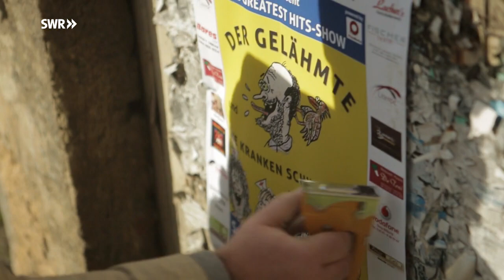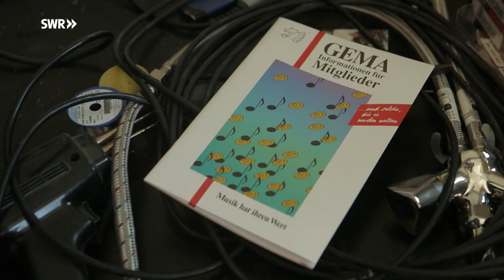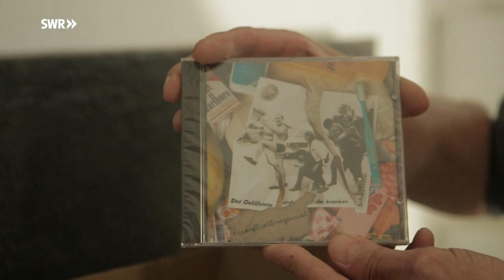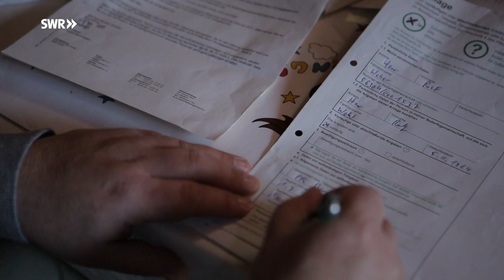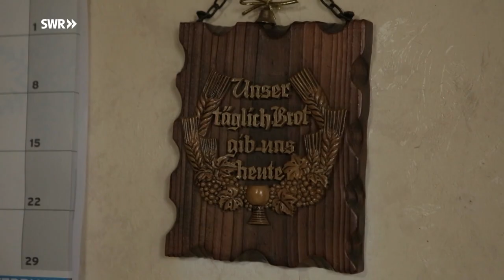Der schwere Junge - Eine Geschichte von Verrat und Freundschaft | Mensch Leute | SWR Fernsehen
Rolf Weber blickt auf ein Leben als Musiker, aber auch als Krimineller zurück. Die Freunde aus seiner damaligen Band stehen einem erneuten gemeinsamen Auftritt skeptisch gegenüber.